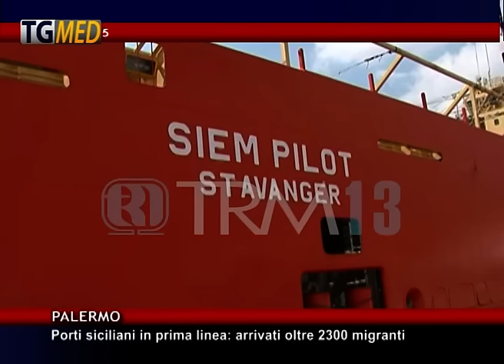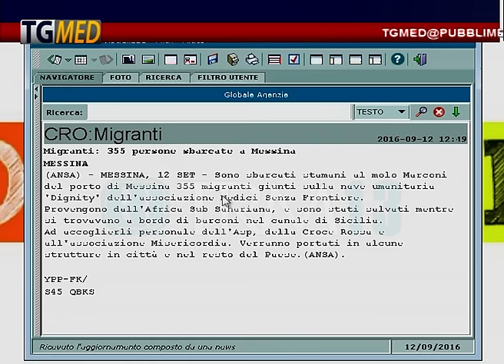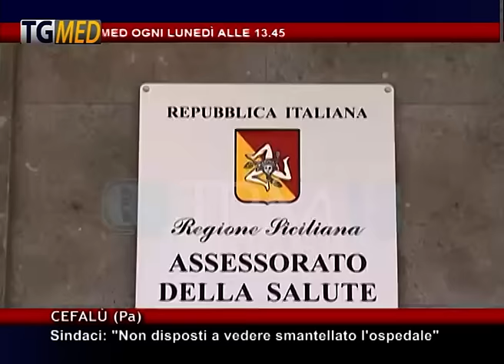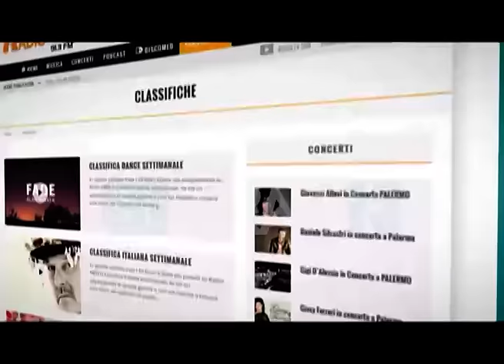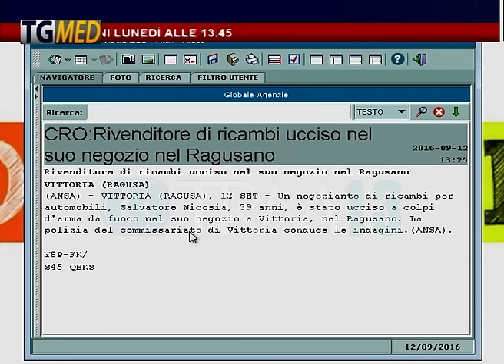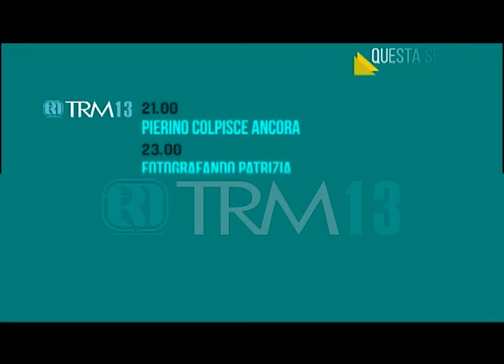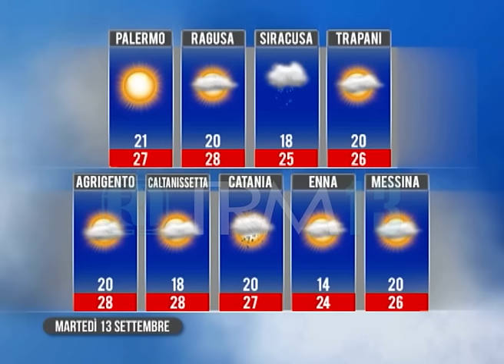TgMed Giorno – 12 Settembre 2016